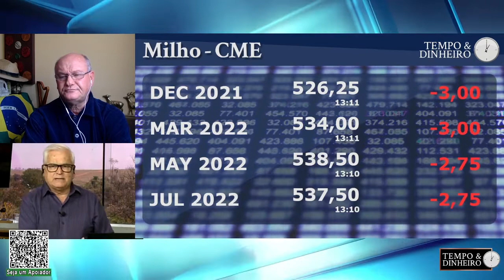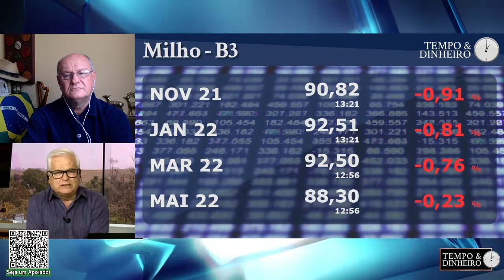Milho voltou a exportações